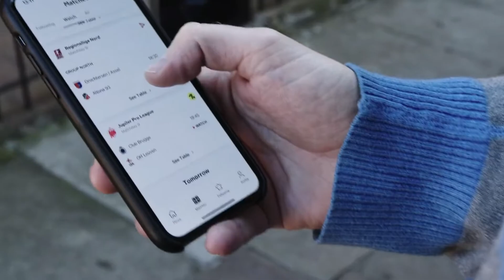Oscar no Flamengo? Entenda o caso!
Mauro Cezar Lives
29 mil inscritos
Live no canal YouTube.com/MauroCezar​, 16 de julho de 2022, após Flamengo 2 x 0 Coritiba